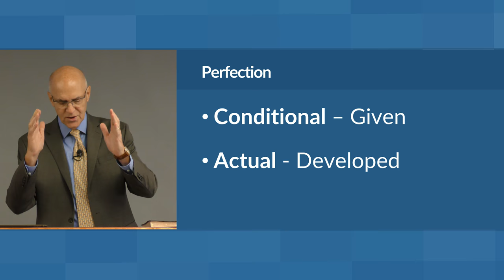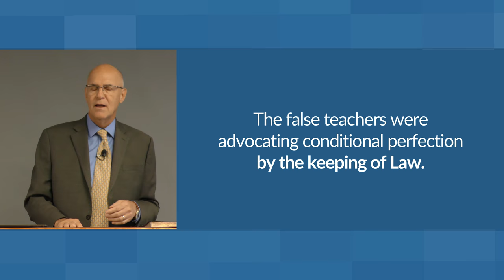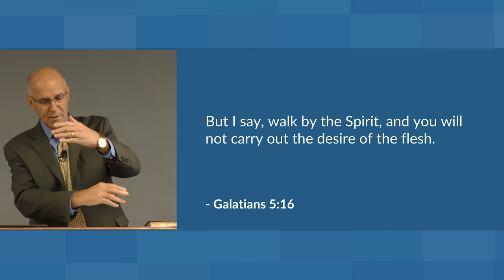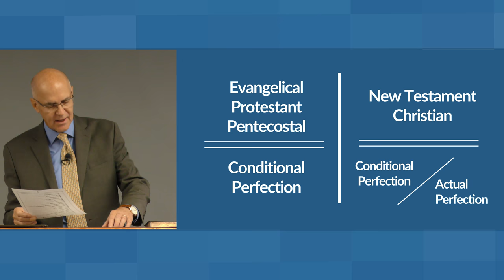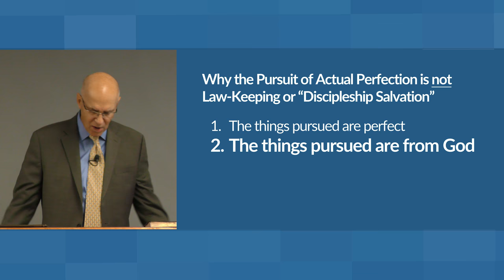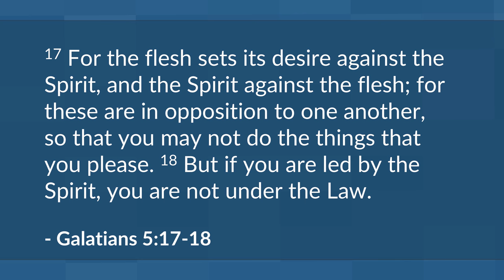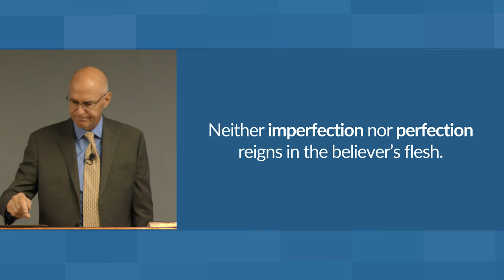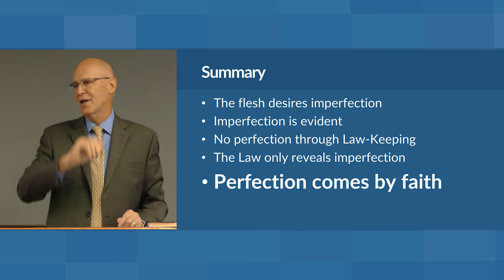Actual Perfection – Mike Mazzalongo | BibleTalk.tv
In this lesson, Mike explains the reasons why the pursuit of Actual Perfection is not another form of "Law keeping."